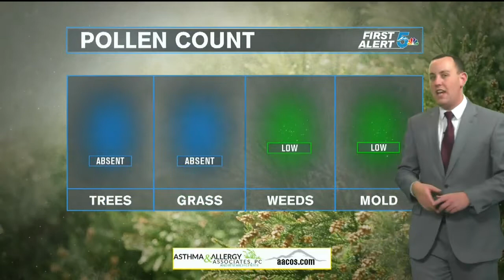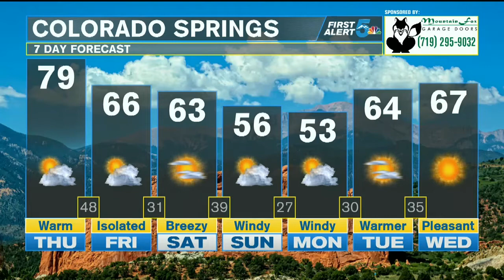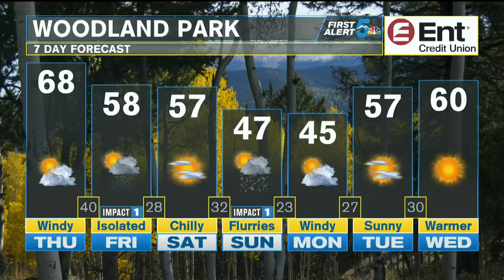Stronger afternoon winds and low humidity lead to critical fire danger in southern Colorado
Warm and windy conditions return to southern Colorado later today, prompting high fire danger across most of the region. The humidity will take a dive as temperatures warm later today, only adding fuel for fires.